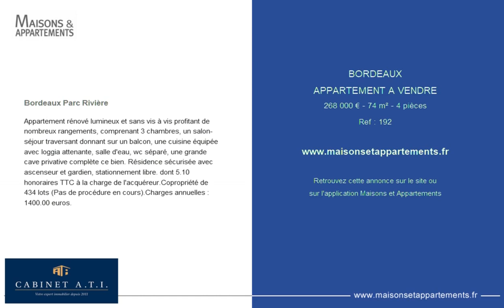BORDEAUX - APPARTEMENT A VENDRE - 268 000 € - 74 m² - 4 pièces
Référence : 192

Bordeaux Parc Rivière
Appartement rénové lumineux et sans vis à vis profitant de nombreux rangements, comprenant 3 chambres, un salon-séjour traversant donnant sur un balcon, une cuisine équipée avec loggia attenante, salle d'eau, wc séparé, une grande cave privative complète ce bien. Résidence sécurisée avec ascenseur et gardien, stationnement libre. dont 5.10 % honoraires TTC à la charge de l'acquéreur.Copropriété de 434 lots (Pas de procédure en cours).Charges annuelles : 1400.00 euros.

Cette annonce vous est proposée par l'agence CABINET ATI - AGENCE DE LA BARRIERE